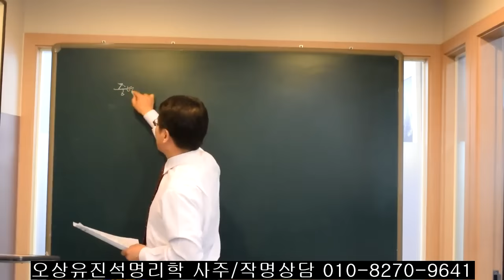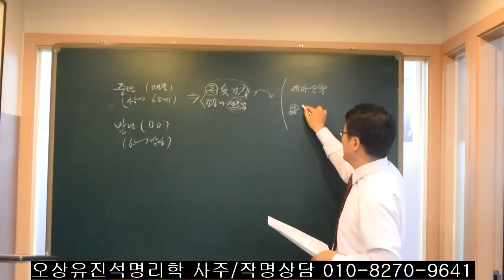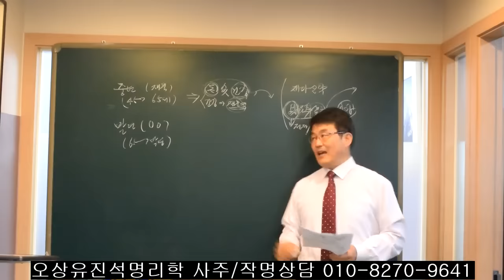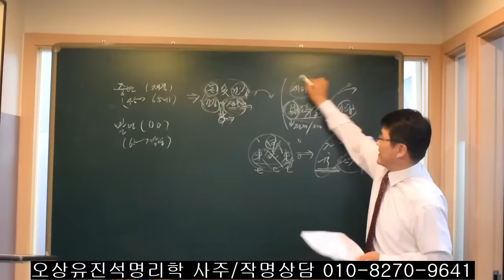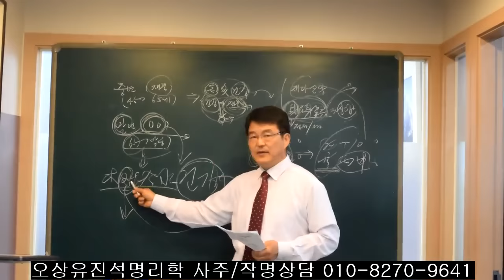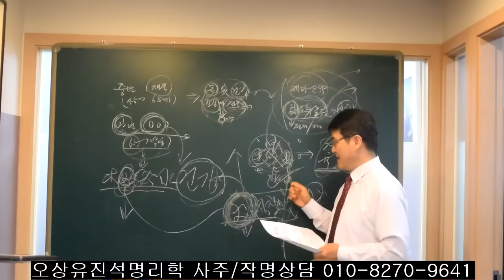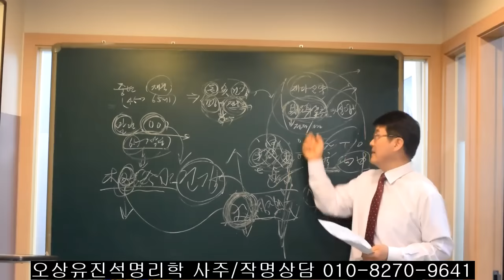사주팔자에서 중년은 재물운 말년은 이것이 있어야 좋다. 오상유진석명리학강의